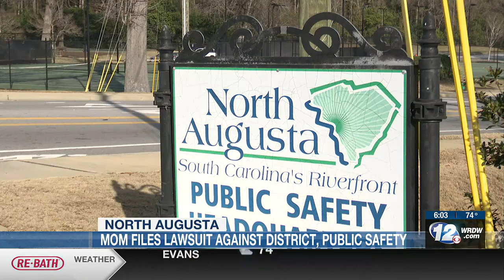N. Augusta mom files lawsuit against district, public safety